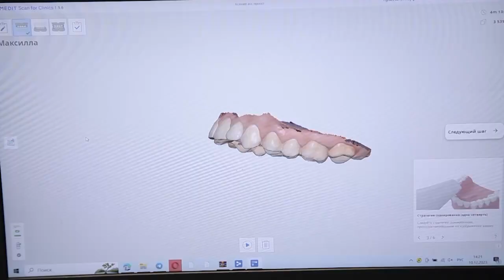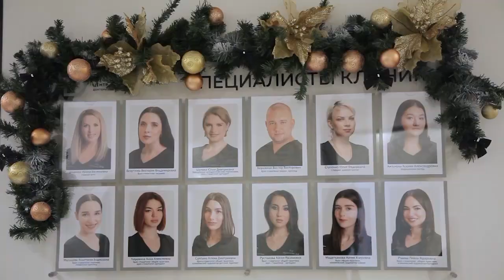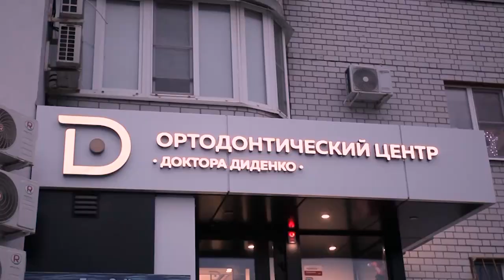Гид Дракона Клиника Диденко 16+ сайт